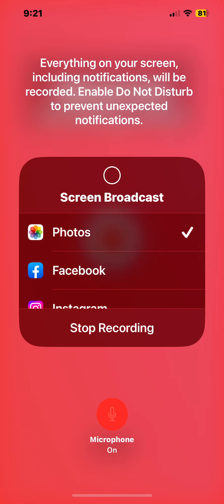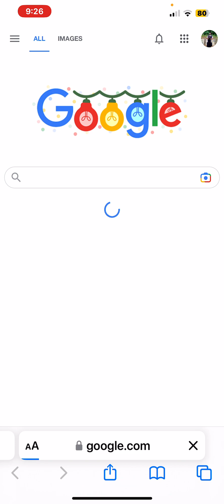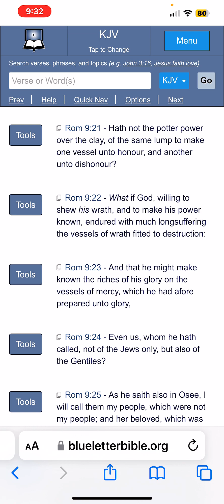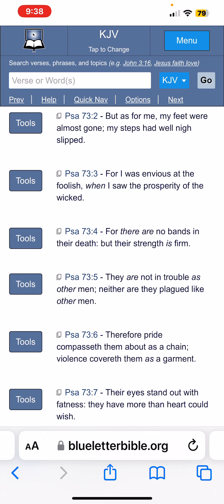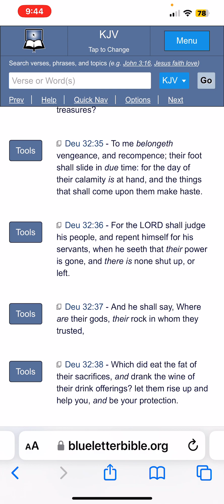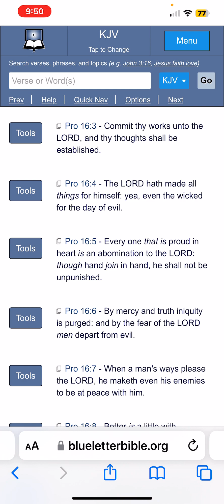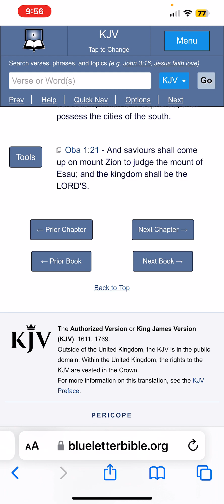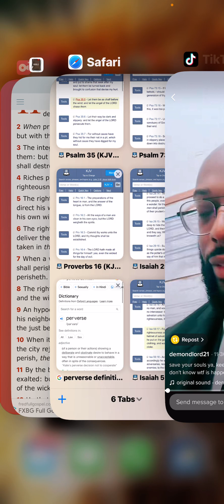"When the Wicked Bear Rule, The People Mourn" (Proverbs 29:2)